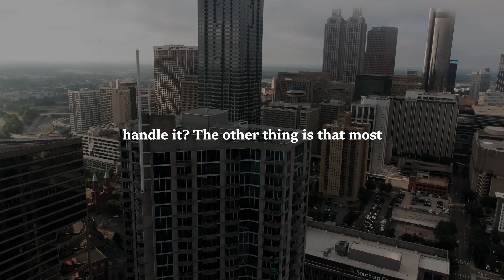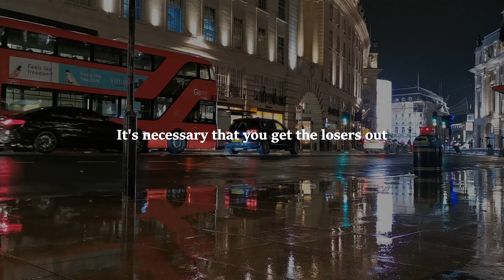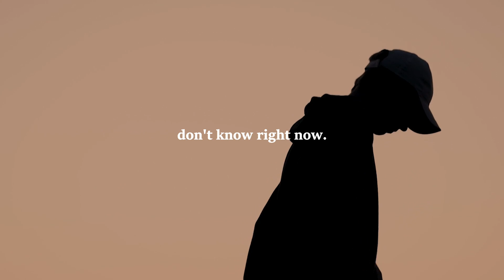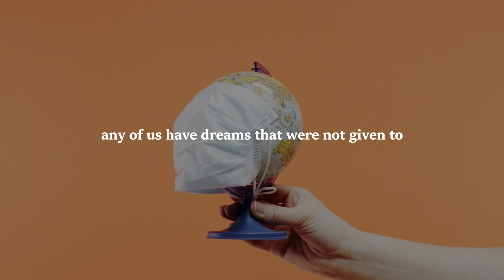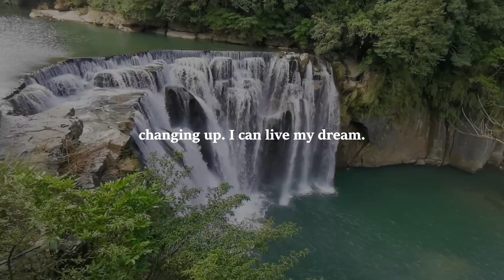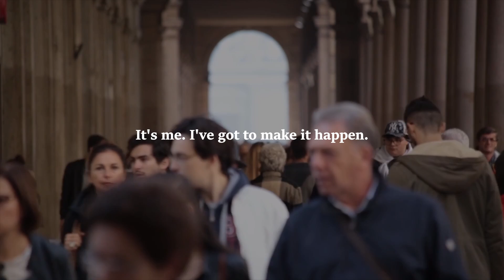It Will Haunt You For Rest Of Your Life Les Brown